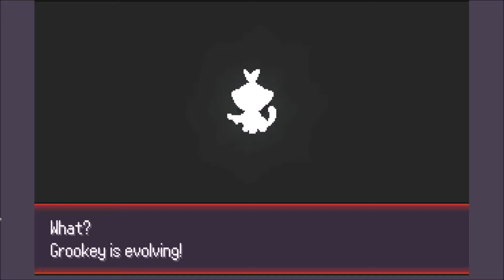Pokerogue Run #3: Staraptor's Main Character Arc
After starting with two terrible runs, we finally got one going with my favorite bird Staraptor. We explore more of the game, and eventually have everything ruined by a Mimikyu, though not by losing . . .

Overall, way better run, ignoring the last bit being ruined by a glitch.